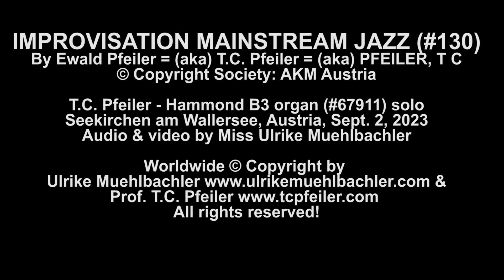IMPROVISATION MAINSTREAM JAZZ (130) by T.C. Pfeiler™® Hammond B3 Copyr © Soc.: AKM Jazz organ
IMPROVISATION MAINSTREAM JAZZ (130)
by T.C. Pfeiler
© Copyright Society: AKM Austria
Lyricist: Instrumental

Recorded in Seekirchen am Wallersee, Austria, Sept. 2, 2023 by Miss Ulrike Muehlbachler

Released on Youtube: Sept. 19, 2023

Personnel:
T.C. Pfeiler - Hammond B3 organ (#)67911 solo

Ulrike Muehlbachler & Prof. Ewald T.C. Pfeiler - all rights reserved!